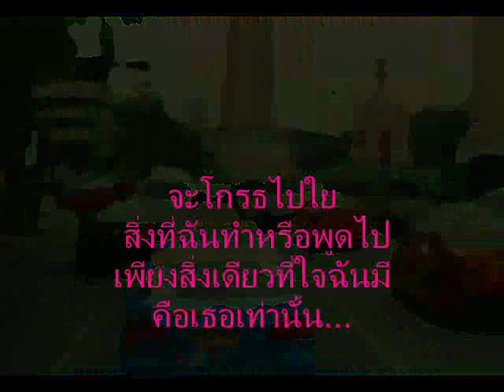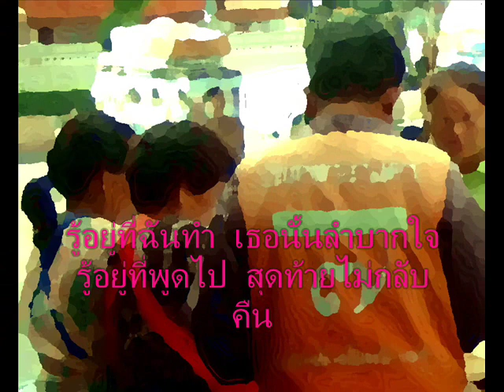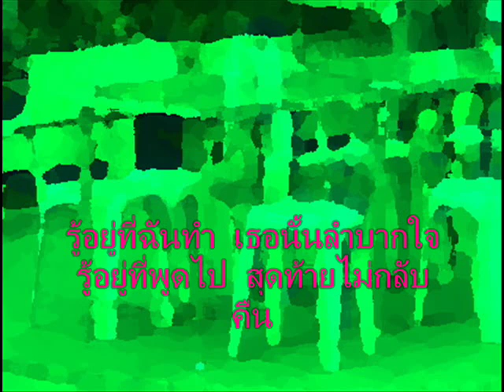ดีกันนะ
เพลงดีกันนะ แต่งคำร้องและทำนอง โดยน้องออยล์ music & mv : ccpw
เป็นเพลงที่สามแล้วที่คนเขียนเพลงกับคนทำดนตรีอยู่กันคนละที่ฟังกันแล้วกันว่าจะออกมาเป็นยังไง